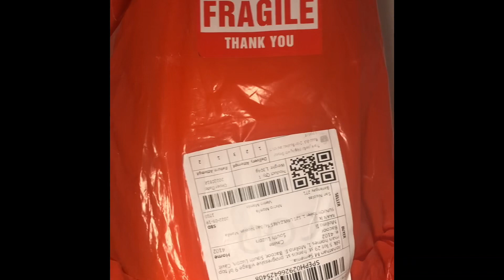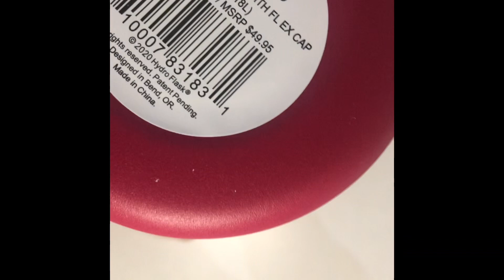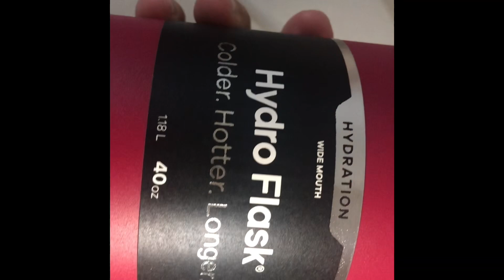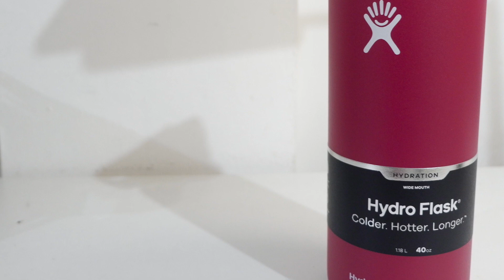HYDROFLASK SUPER AFFORDABLE | SUPER SULIT